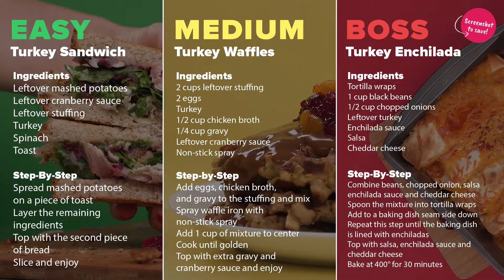3 Ways to Use Leftover Turkey I Easy, Medium, Boss!